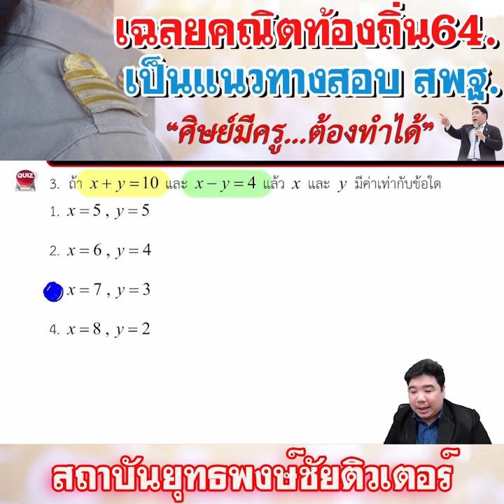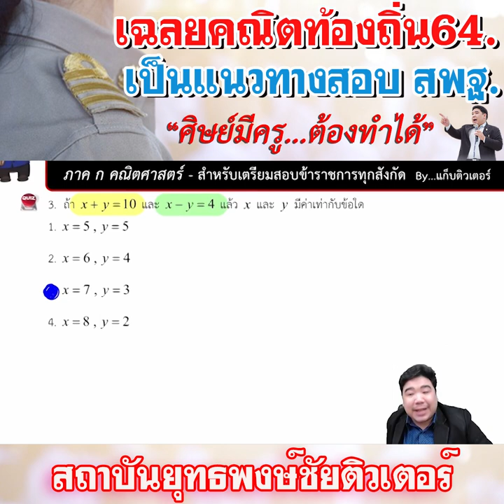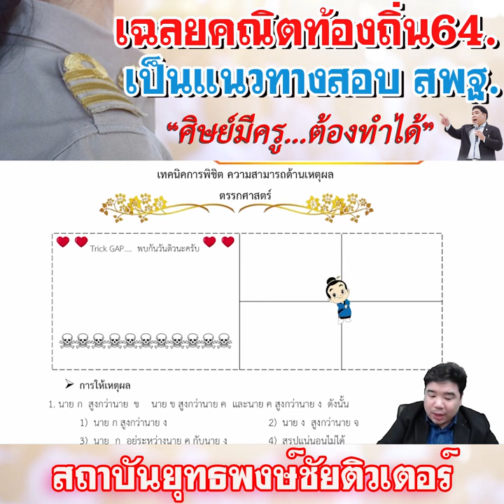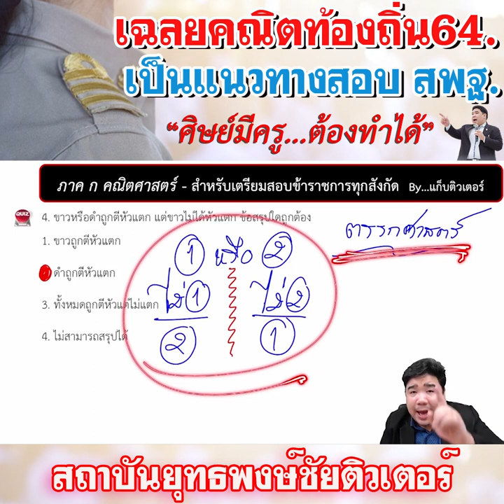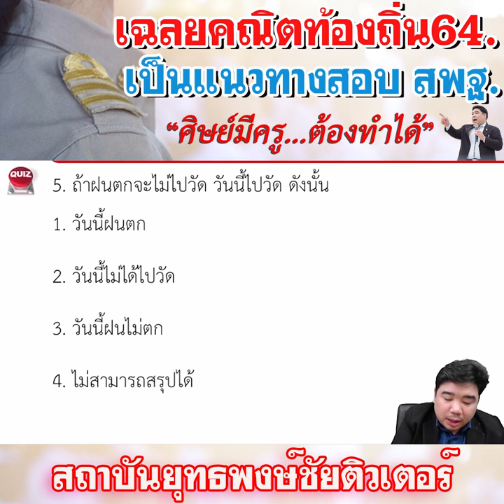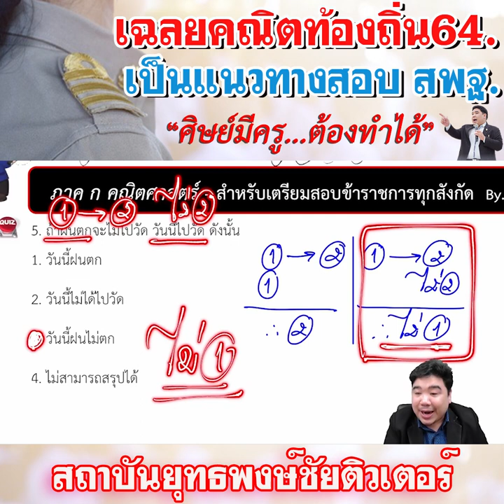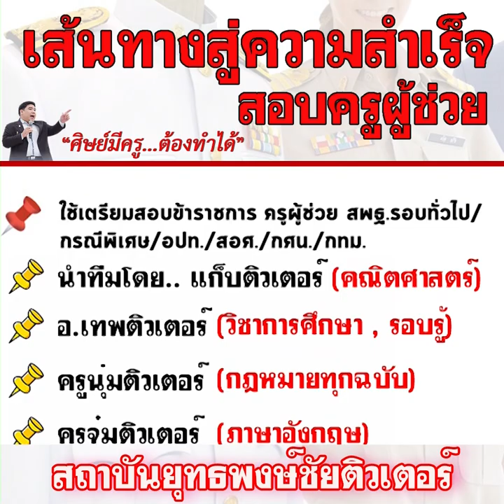📌เฉลยคณิตท้องถิ่น เป็นแนวทางสอบ สพฐ.